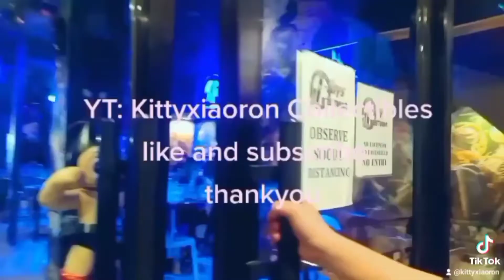Hellokitty Diy Shoes Again for the Third time